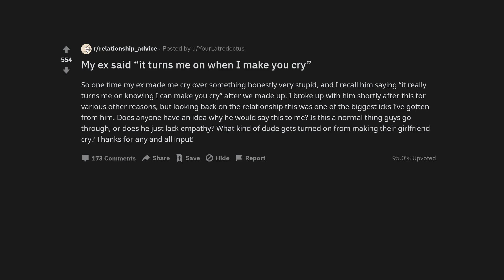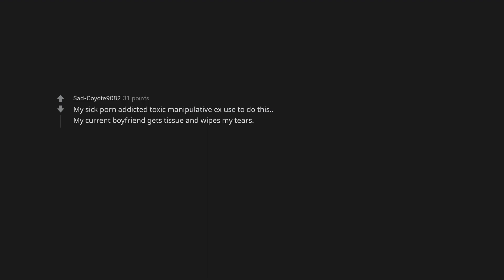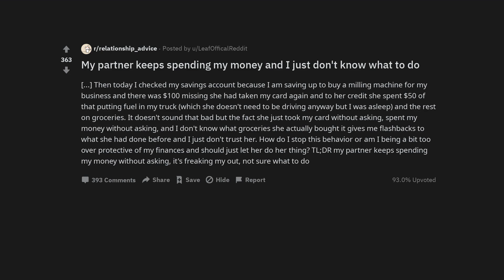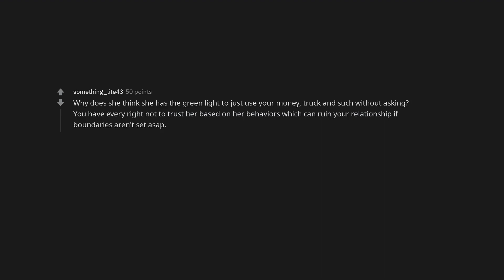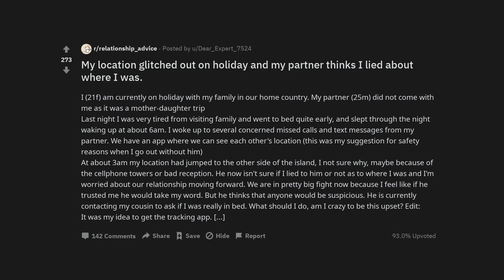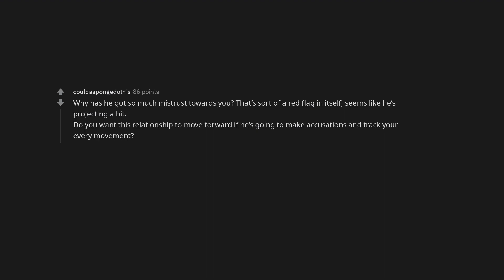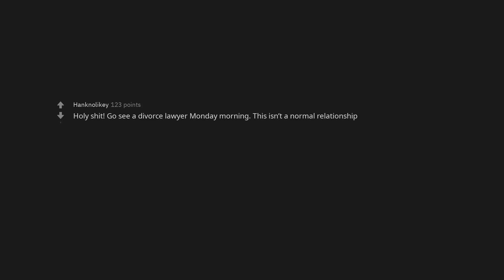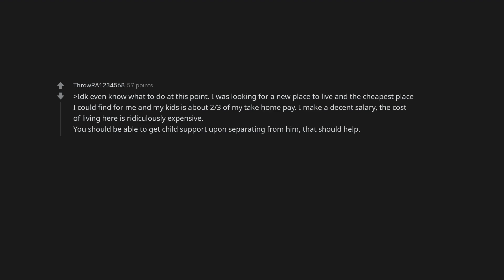My ex said “it turns me on when I make you cry”